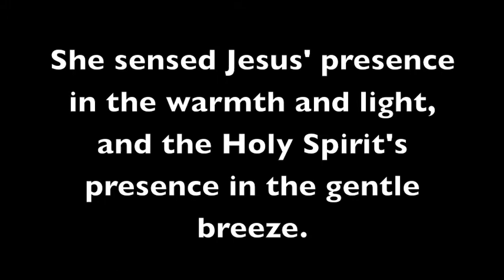Immanuel Prayer Live Demo - Condensed (Short Version)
Cindy received 4 sessions over the course of one summer. This is a short version of the 3rd of those 4 sessions.

The sessions are from the summer of 2015 and were recorded and published with permission from Cindy and her facilitators.

To read Cindy's description of how these four sessions impacted her life, go

You can find more live demo videos on our Vimeo